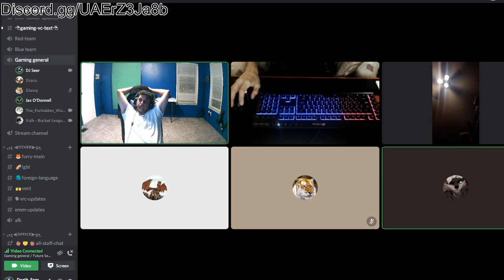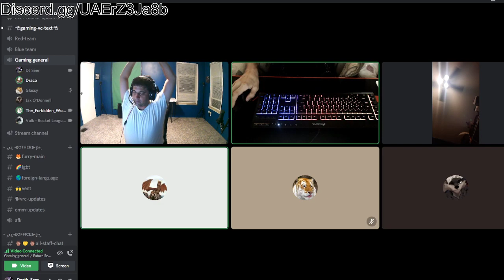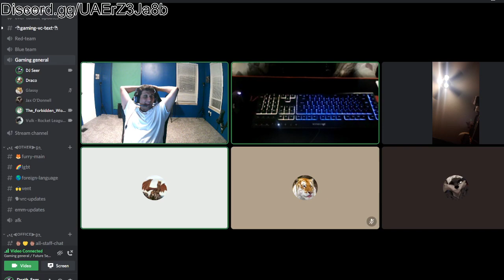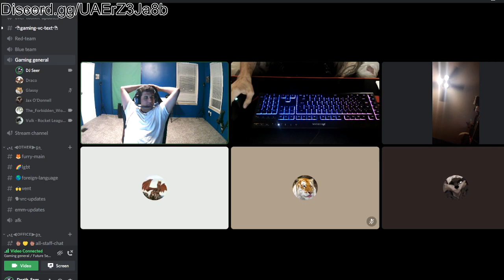Furries make straight fire dad jokes for 30 min - HILARIOUS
Furries make dad jokes for 30 min straight
Featuring:
Me
The forbidden Word
JaxODonnell
Vulk
Glassy
Draco